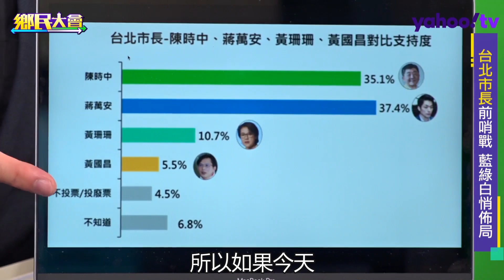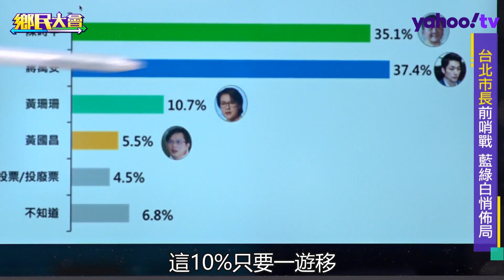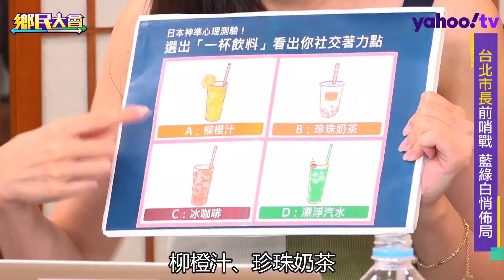台北市長前哨戰 藍綠白悄佈局【鄉民大會】20200909字幕完整版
主持人｜郭子乾 飾演#韓國魚
來賓｜高雄市議員#陳致中、台北市議員#李柏毅、兩岸政策協會副秘書長#張宇韶、Yahoo政治評論員#黃暐瀚、鄉民女神#克萊兒

▶️ 台北市長前哨戰 藍綠白悄佈局
▶️ 國民黨代表籲「故宮收入歸黨產」惹爭議

《鄉民大會》大家來作伙！主持人郭子乾模仿功力讓你嚇到吃手手，每集扮演不同的政治人物，讓嚴肅的公眾議題變得平易近人，搭配《風向台灣》接地氣，聽見台灣的聲音，唯一鄉民認證的節目，就在YahooTV。